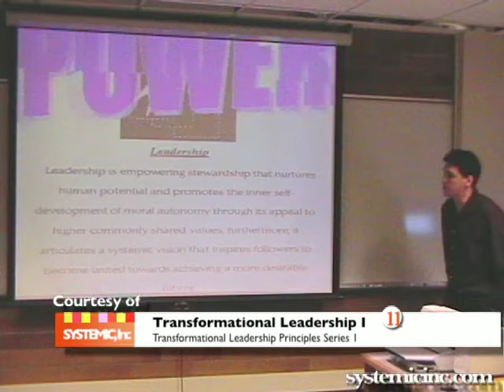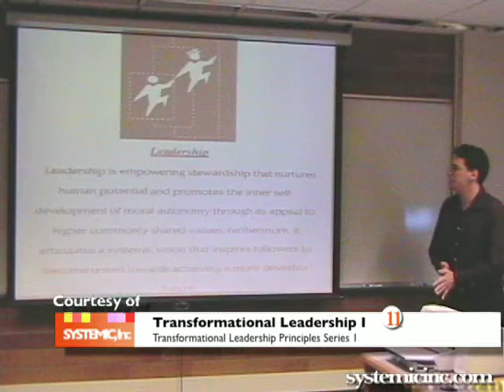11 Transformational Leadership Series Part I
Transformational leadership is a leadership when one or more persons engage with others in such a way that leaders and followers raise one another to higher levels of motivation and morality. The term was first coined by J.V. Downton in 1973 in Rebel Leadership: Commitment and Charisma in a Revolutionary Process.

James MacGregor Burns (1978) first introduced the concepts of transformational and transactional leadership in his treatment of political leadership, but this term is now used in organizational psychology as well. According to Burns, the difference between transformational and transactional leadership is what leaders and followers offer one another. "Transforming leadership... occurs when one or more persons engage with others in such a way that leaders and followers raise one another to higher levels of motivation and morality. Their purposes, which might have started out as separate but related, as in the case of transactional leadership, become fused. Power bases are linked not as counterweights but as mutual support for common purpose. Various names are used for such leadership, some of them derisory: elevating, mobilizing, inspiring, exalting, uplifting, preaching, exhorting, evangelizing. The relationship can be moralistic, of course. But transforming leadership ultimately becomes moral in that it raises the level of human conduct and ethical aspiration of both leader and led, and thus it has a transforming effect on both." (p. 20)

Transformational leaders offer a purpose that transcends short-term goals and focuses on higher order intrinsic needs. This results in followers identifying with the needs of the leader. The four dimensions of transformational leadership are idealized influence (or charisma), inspirational motivation, intellectual stimulation and individual consideration.